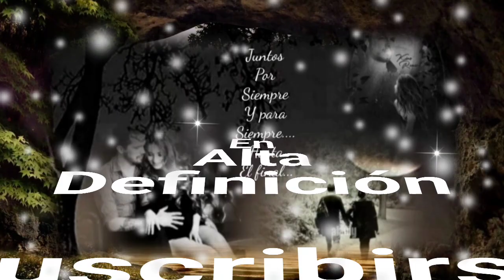ME DISTE EL CUERPO Y NO EL AMOR Y PENSAR QUE TE QUISE COMO A NADIE - LOS YONIC'S (serge djbcmx)